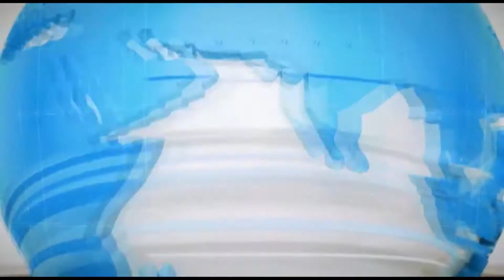भाजपा नेता की भतिज बहू नें लगाई फाँसी,परिजनों नें हत्या का लगाया आरोप